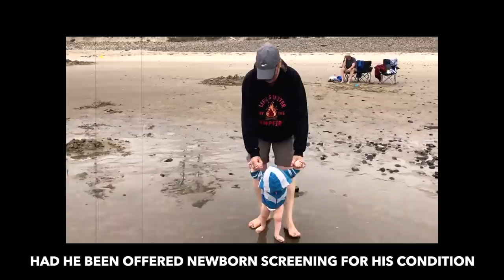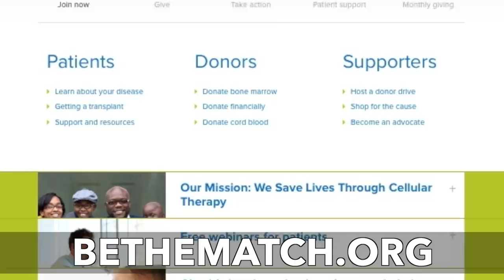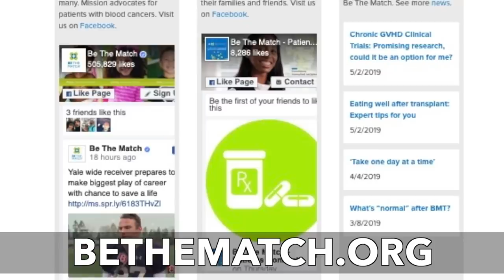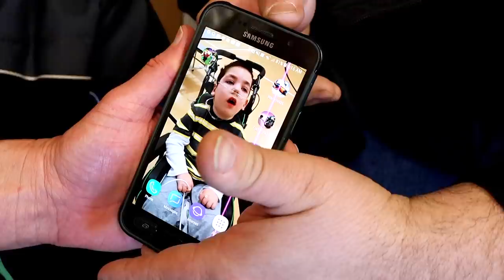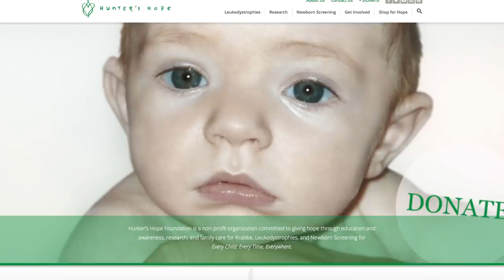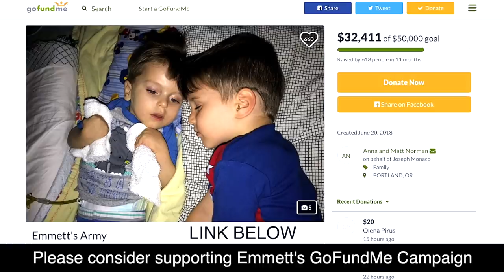KRABBE DISEASE: His Fatal Condition Will Break Your Heart | Dr. Paul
YouTube has disabled all our comments till further notice.  We hope to be able to engage with you all again very soon.  -Noah & Dr. Paul